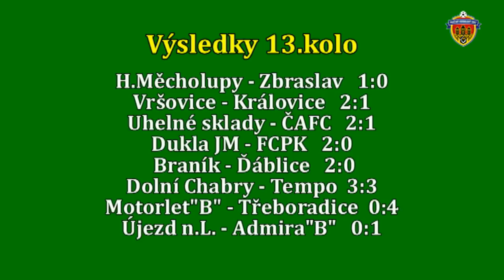Pražská teplárenská přebor mužů 2017/2018 13.kolo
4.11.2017 Dukla JM - FCPK 2:0